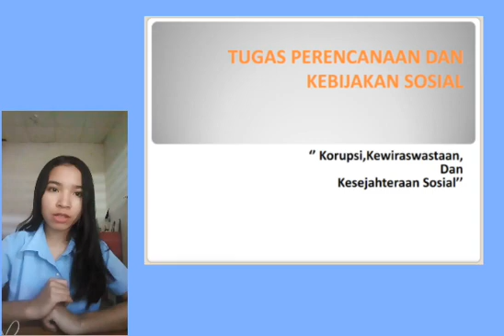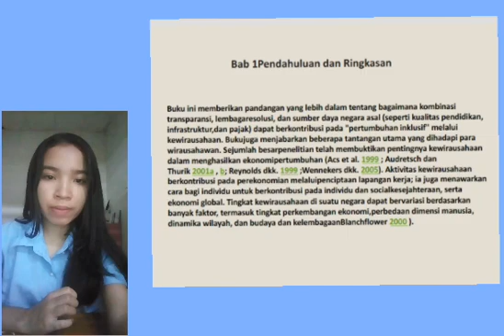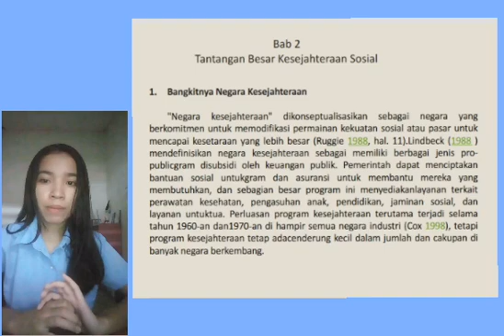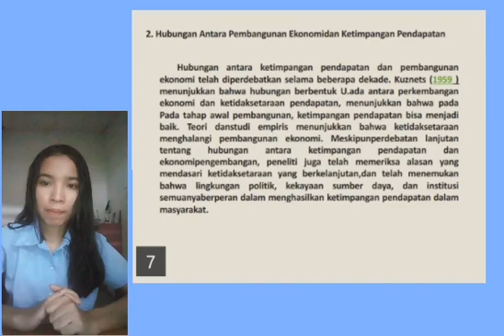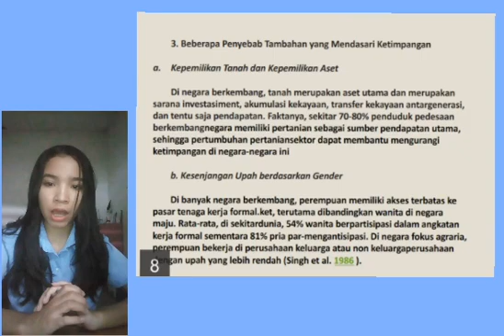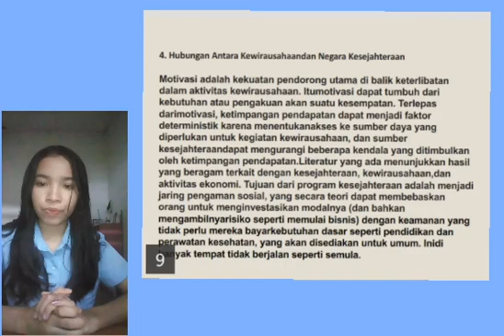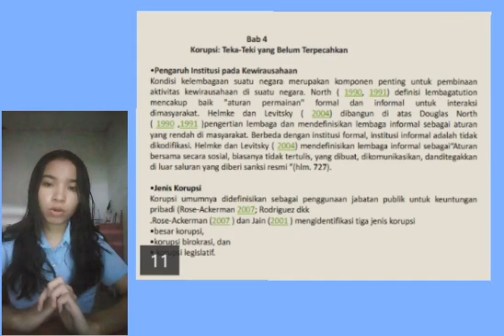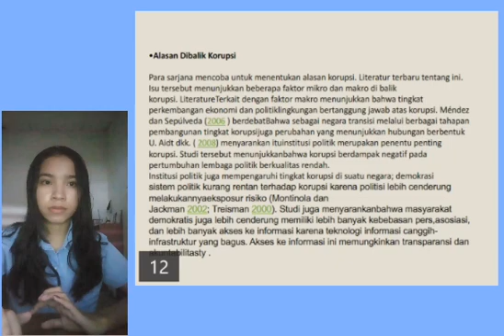KORUPSI DAN KEBIJAKAN SOSIAL(5)